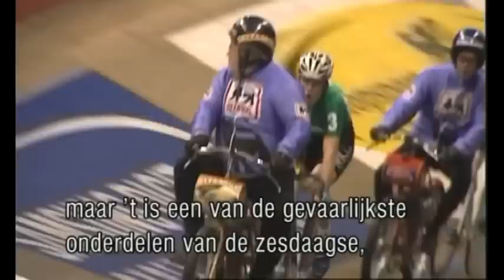DIMITRI DE FAUW Reportage Koppen